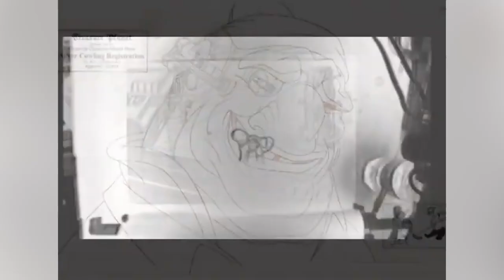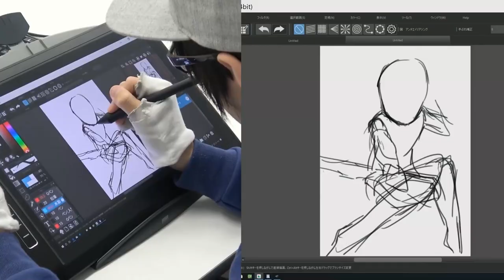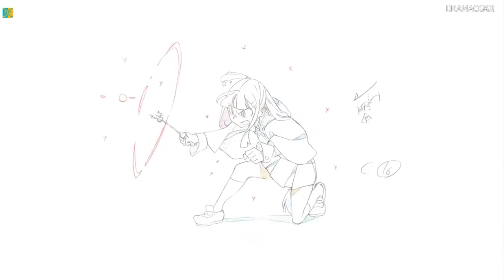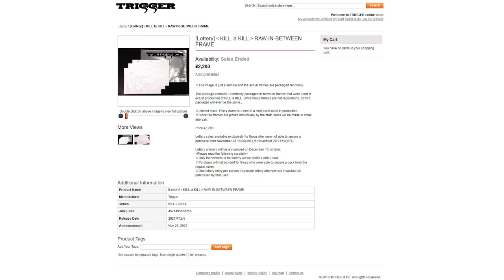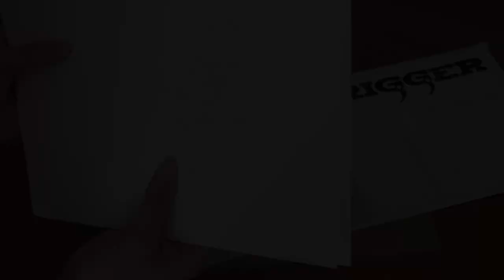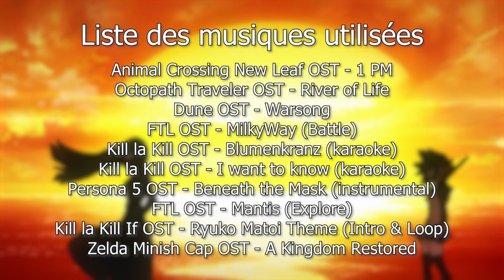L'objet le plus rare de ma collection ?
J'ai reçu un truc, il fallait absolument que je vous en fasse part...
Bon en vrai c'est surtout une excuse pour vous conseiller plein de trucs à regarder ^^' Bonne vidéo !
Ah et le titre de la vidéo c'est moi qui essaie de flatter un peu l'algo YouTube pour une fois, faites pas attention.

Sommaire :

Explications : 00:00
Ouverture : 11:17
Présentation des frames : 13:07
Conclusion : 13:17

# Infos utiles #